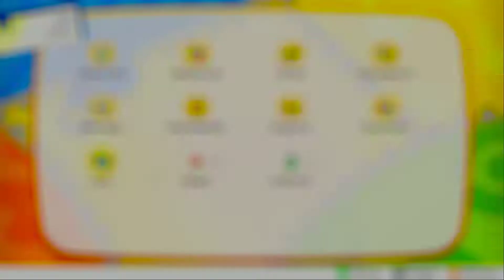Wir stylen Pikachu! #4 Pokemon Lets Go PIKACHU!